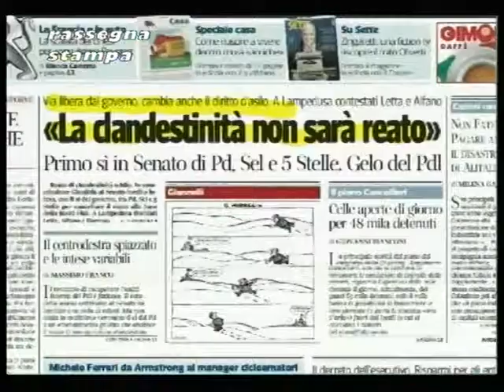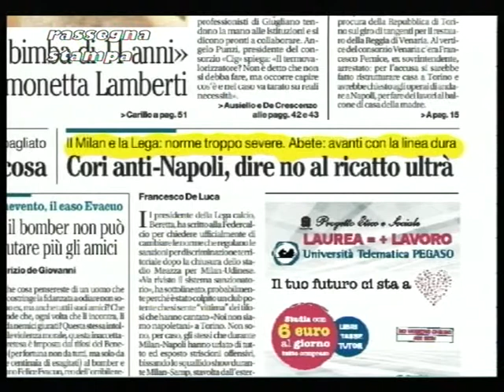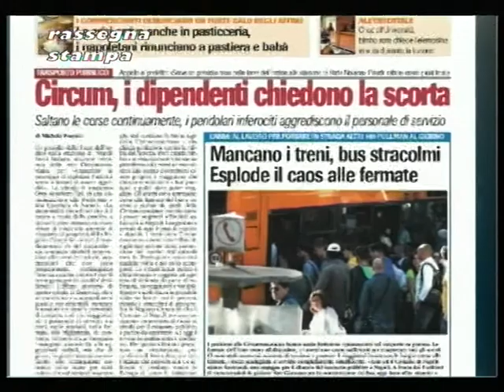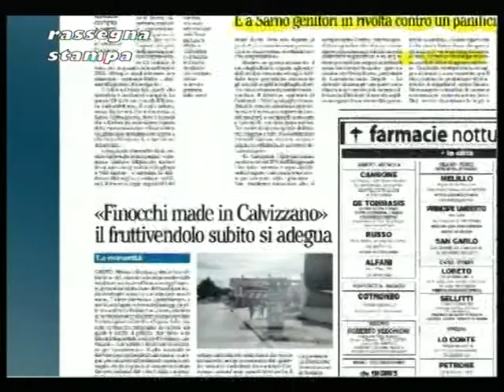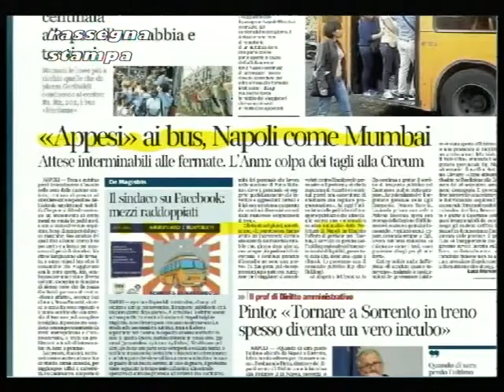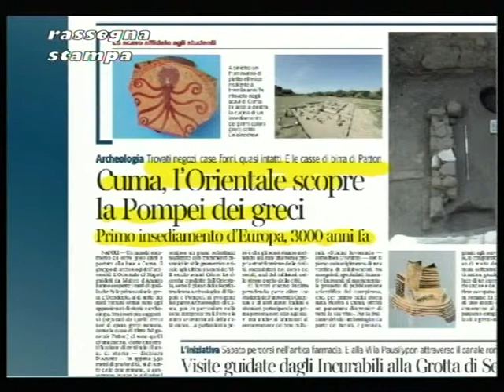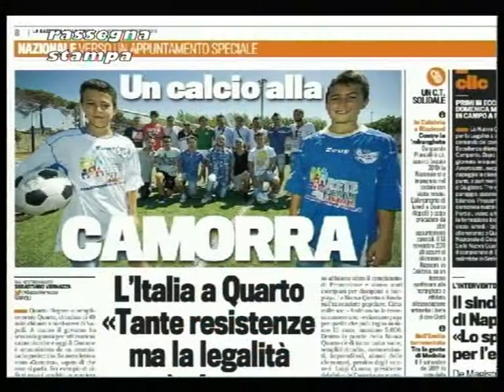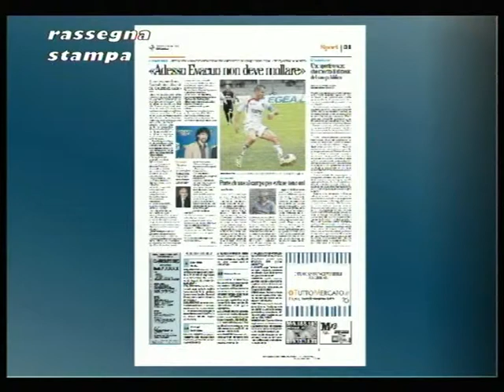TELELUNASET: RASSEGNA STAMPA DEL 10 OTTOBRE 2013